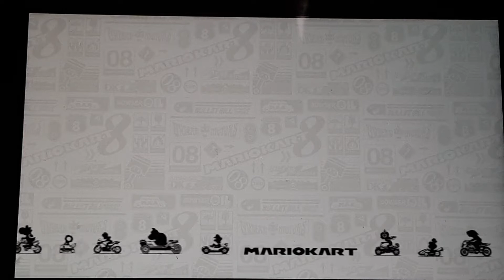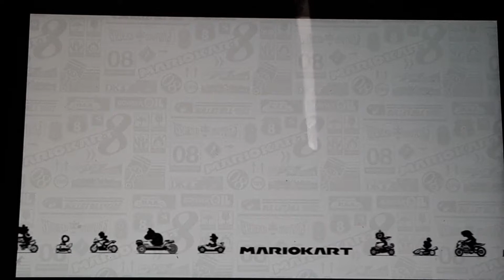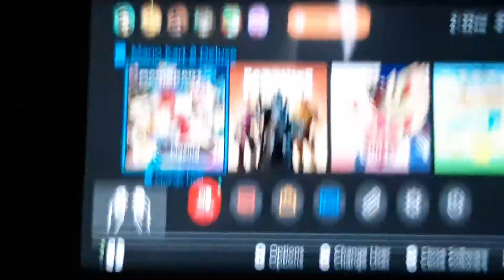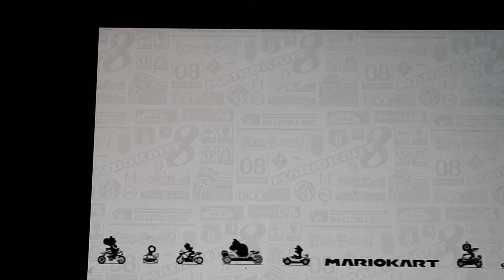Mariokart 8 deluxe 200cc. Leaf cup